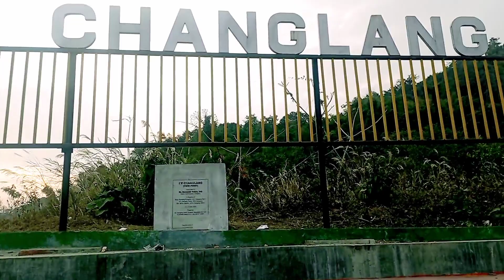Arunachal Pradesh ka👍 changlang ka helipad mast view point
helicopter video
helipad
helicopter videos
,helicopter takeoff video
helicopter take off video
blippi videos
best video
viral video
funny video
helicopter aerial video
helipad mansion
private helipad
helipad service in dehradun
,helicopter landing video
best videos
balaghat helipad
youtube video
video birgunj
birgunj video
live hindustan video
house with helipad
viral videos
tutorial video
helicopter helipad
,oil rig videos

my first vlog 2022,my first vlog video

family vlogs
travel vlogs
sourav joshi vlogs
daily vlogs
vlogs
piyush joshi vlogs
funny vlogs
indian vlogs
ducky bhai vlogs
pakistani vlogs
neetu bisht vlogs
ss vlogs
new vlogs